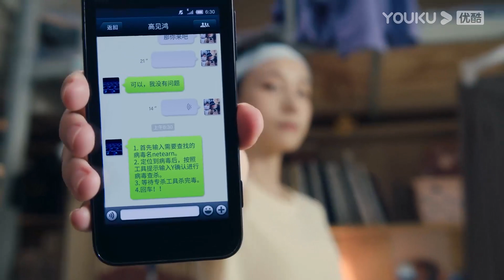灰姑娘追著霸總跑還抓住他不放，老師以為他們早戀讓他們趕緊分開，灰姑娘害羞逃走！【點燃我，溫暖你Lighter&Princess】EP3